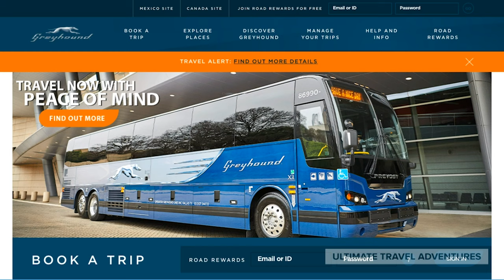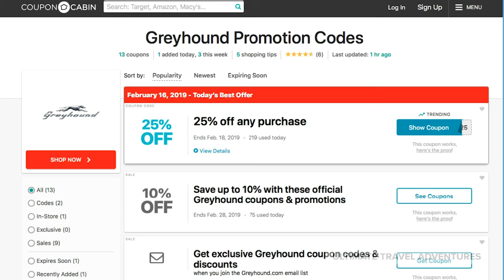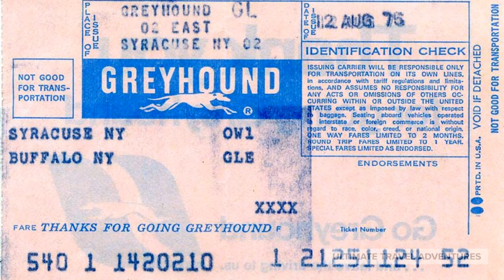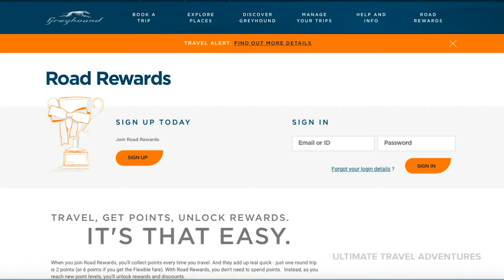Greyhound Bus Travel Tips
Welcome to Ultimate Travel Adventures: ALL travel, ALL the time! In this video I'll share with you my Top Ten Tips for Greyhound Bus travel! More people are taking the bus these days, considering the economic situation and international travel restrictions. The bus may be a good option for you right now.

Get the ultimate in travel swag at Ultimate Travel Swag!

The Ultimate Casino Podcast is now LIVE on Apple, Spotify, and more! (And you got lucky finding it!)

For the money belt described in the video, and to protect your valuables:
For a first aid kit for travel:

This is the carry-on luggage I use and recommend!: